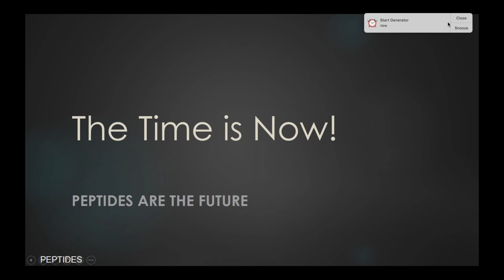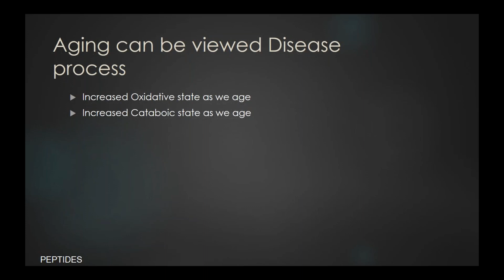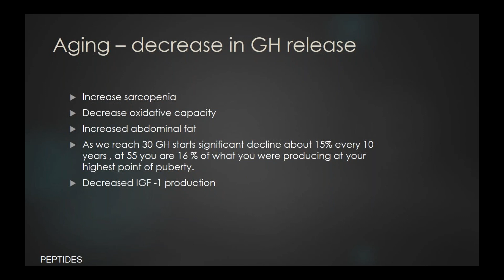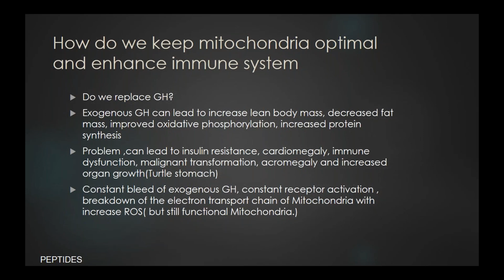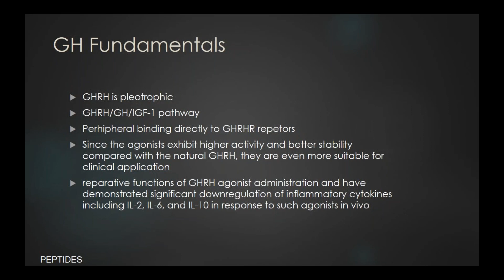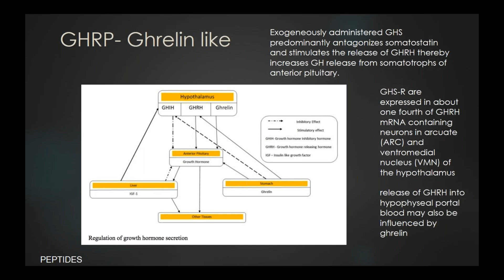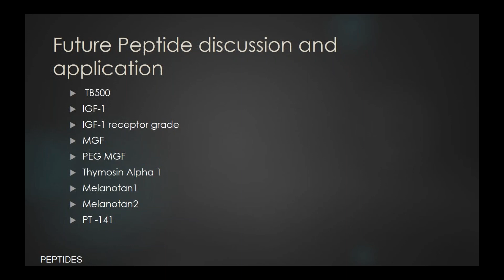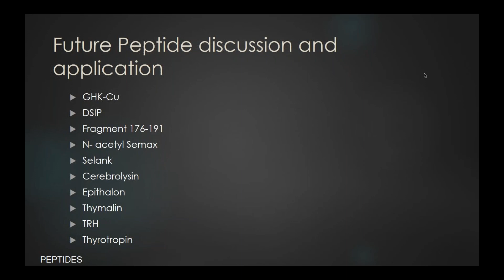Peptide Therapies: Patient Cases & Ask the Experts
Peptides are the newly emerging science of cell signaling amino acid sequences, with far-reaching regulatory and rejuvenation actions on neuro-endocrine-immune functionality.